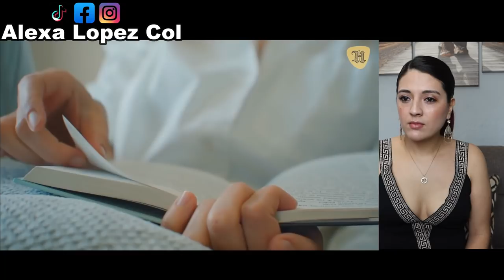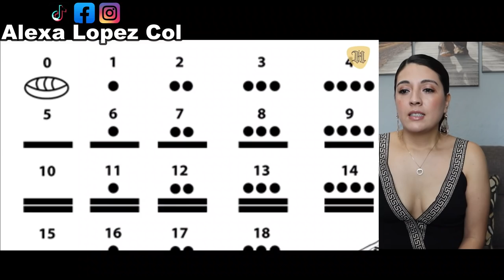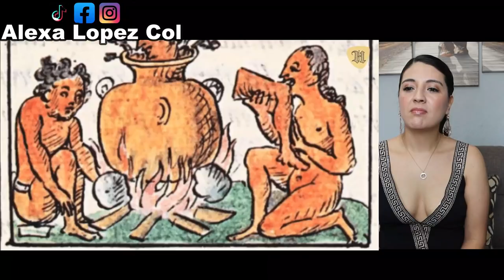25 cosas increíbles de los MAYAS que SIGUEN SORPRENDIENDO AL MUNDO - COLOMBIANA REACCIONA!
Reacciono a un video en el que se muestra la espesura de la jungla centroamericana, la cual surgió hace 4 mil años y dio origen a una civilización desconcertante. Hombres y mujeres avanzados que usaron su desarrollado cerebro para construir, inventar y pensar uno de los mas grandes e importantes imperios de la historia. Los antiguos mayas dejaron un legado invaluable que sobrepasa sus logros más aplaudidos en el campo de la arquitectura, de la matemática y astronomía. Una parte importante de su riqueza cultural aún es desconocida por millones de personas en el mundo, pero por suerte eso está por cambiar. El canal de youtube Historia Incomprendida recopiló 25 cosas increíbles de los mayas que seguramente no conocías.